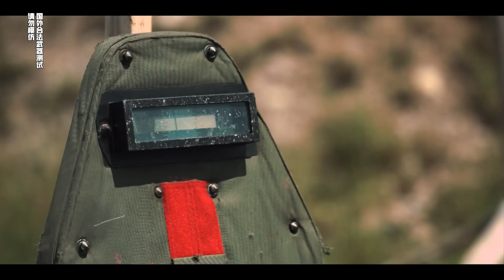俄羅斯的超級防彈盾，到底能被什么武器破壞？